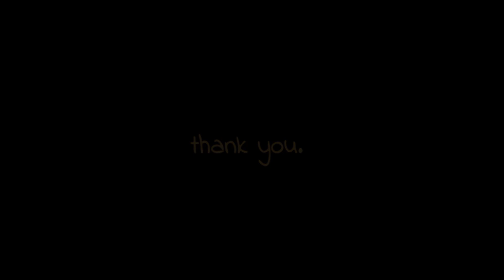JB Hain, Rivus @ Create Together online party (FULL MIX)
▶️ Listen to more create together mixes

✨ Tracklist
0:00 Rivus - ID
2:02  San Holo - do you see me?
3:28 JB Hain - together, in my dream
6:15 Rivus - where (i want to be)
7:50 Porter Robinson - Get your wish
10:10 brakence. - sauceintherough
11:38 JB Hain - ID
13:32 Rivus & JB Hain - Am I more? (pure alternative version)